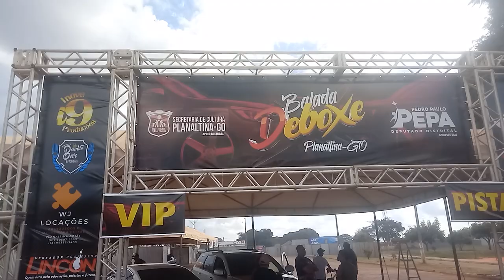levando a filha na pracinha